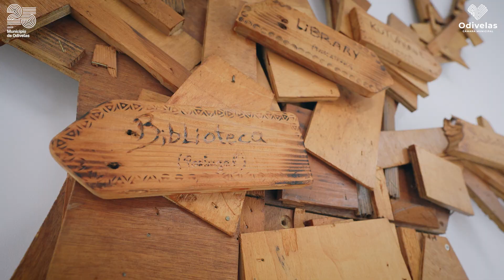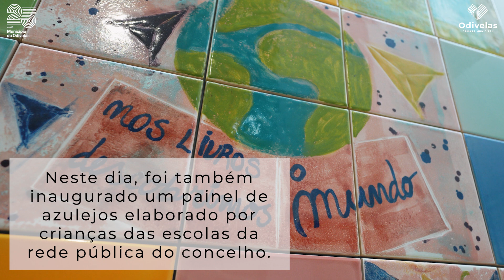Requalificação Biblioteca Municipal D. Dinis | Odivelas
Após uma intervenção profunda de reabilitação, a Biblioteca Municipal D. Dinis, em Odivelas, reabriu ao público a 18 de novembro com uma programação repleta de atividades culturais que juntou crianças e famílias, numa iniciativa integrada nas comemorações do 25.º Aniversário do Município de Odivelas.

As obras de reabilitação no valor de 1,9 milhões de euros permitem aos utilizadores beneficiar de um espaço mais funcional.